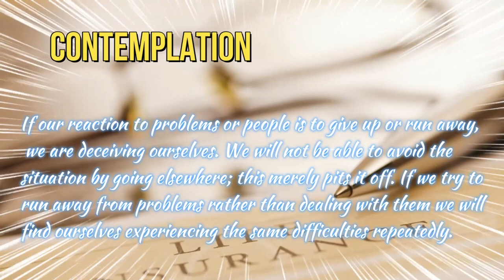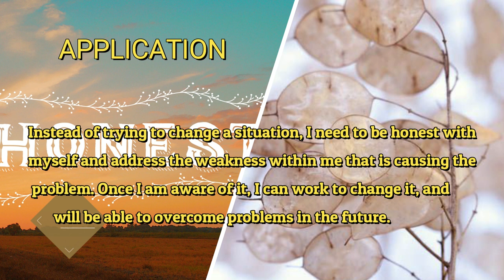DAY 71 HONESTY